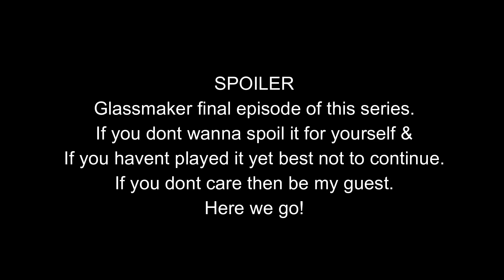Nezha Prime & Glassmaker Series Finale - WARFRAME (PC Gameplay)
Mastery rank 30 and glassmaker finale and also Nezha prime is out now and this is a bit of gameplay and showing off what I got after the finale of glassmaker series. Enjoy and also please stay safe and healthy and Always keep smiling.